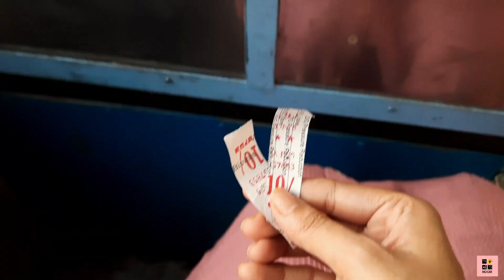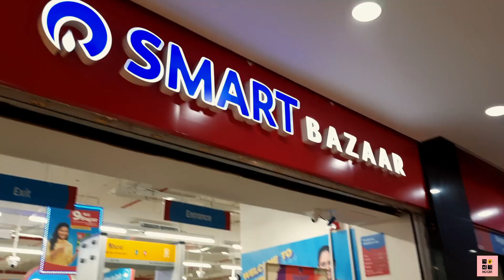Stranger Things In Kolkata | Danced In The Bus | Vlog | Noori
Please keep supporting Noori !